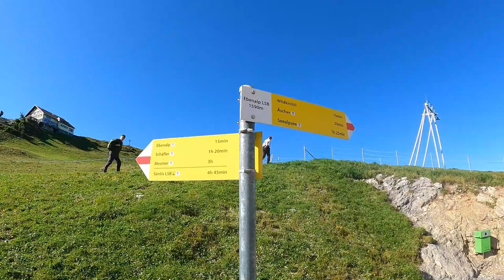Schäfler - Aescher - Appenzeller Land - Alpstein - Schweiz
We enjoyed 2 days in Appenzell, in the beautiful Swiss alps.
The TOP attractions in this area are the Berggasthof Schäfler and of course the famous Berggasthof Aescher.
We also visited the Wildkirchli and the Wildkirchli caves.

You can find more information and recommendations about our destinations in our travel blog: